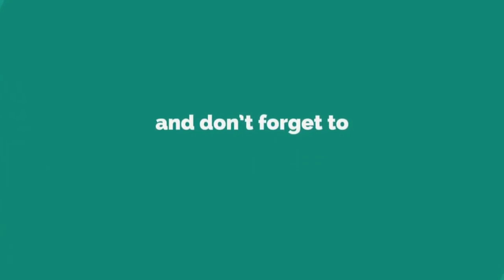Don Benjamin American Actor Biography & Lifestyle